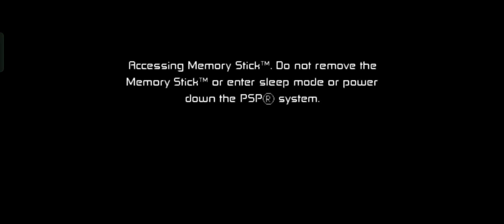Ben 10: Protector of Earth - Gameplay Part 2 Mesa Verde (PSP, Wii, PS2)